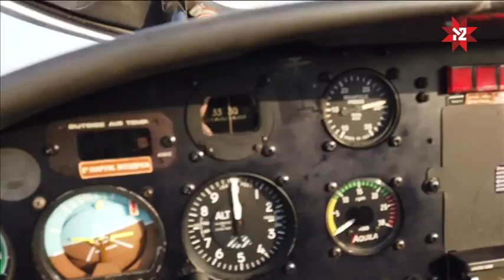Зйомки кліпу "Коли нема тебе" від Ivan NAVI \ M2 NEWS